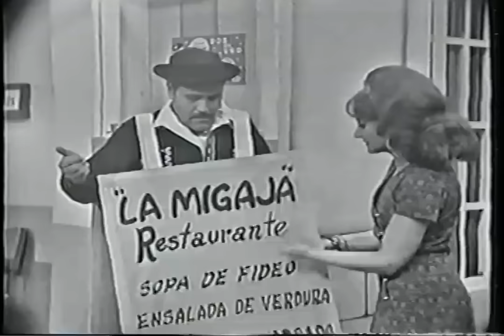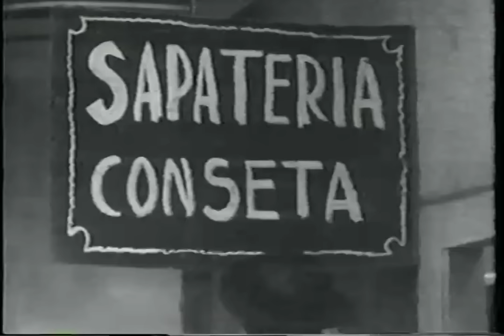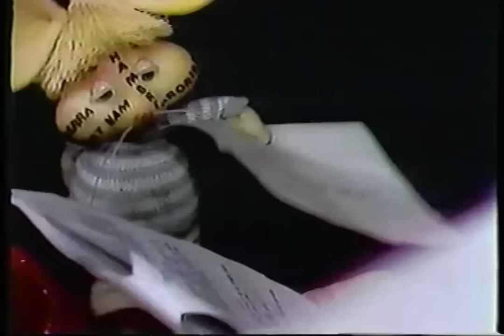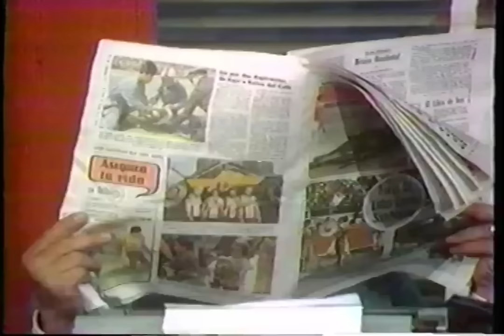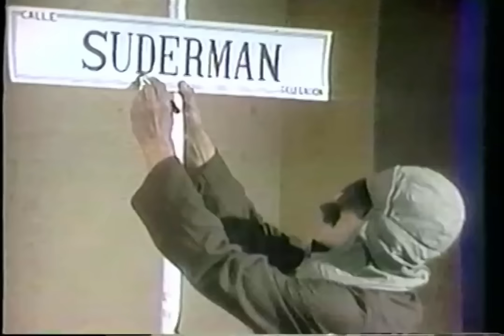Cero en Conducta Diez en Comedia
Cincuenta años de comedia en la televisón Mexicana. Televisa. Programa especial realizado en el año 2000 como parte de los festejos de los Cincuenta Años de la televisión mexicana. Con duración de 2 horas al aire, los maestros y alumnos de la escuelita de Cero En Conducta repasan la historia de la comedia televisiva a lo largo de medio siglo en Televisa. El programa cuenta con material gráfico único e invaluable de programas legendarios como El Club del Hogar, La hora Orange Crush, Cómicos y Canciones, La Carabina de Ambrosio, Al Ritmo de la Noche, Los Comediantes, Cachún, Cachún, Mi secretraria, Los Béverly de Peralvillo, Qué nos pasa, Anabel, Dos mujeres en mi casa, Doctor Cándido Pérez, Chucherías, Ensalada de Locos, La hora del Loco, No empujen, Topo Gigio, y muchos más.

Programa especial de Televisa transmitido en el año 2000 para celebrar los cincuenta años de la comedia en la televisión mexicana. Un recorrido a través de los programas antiguos como La hora Orange Crush, Chucherías, La Hora del Loco, El yate Fiesta, La Criada bien criada, Anabel, cachun cachun, Los Comediantes, Al ritmo de la noche, Chespirito, Los Polivoces, La carabina de Ambrosio, Tres mujeres en mi casa,   No empujen, Qué nos pasa, Domingos Hérdez, Cómicos y canciones,